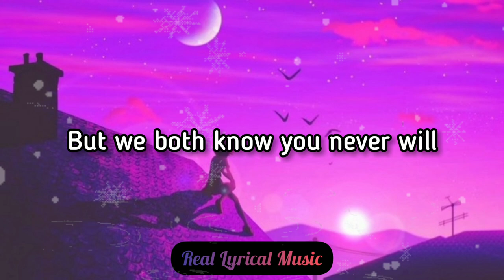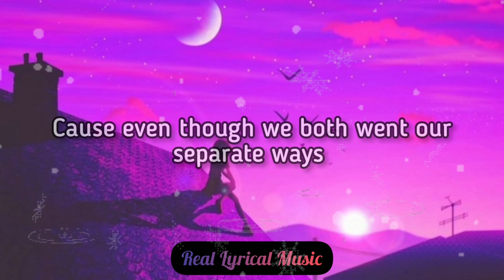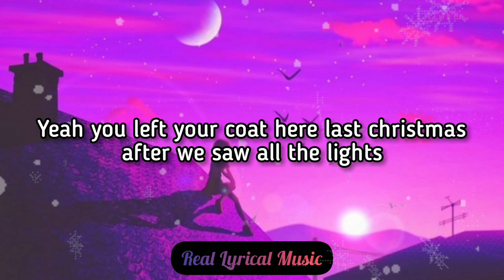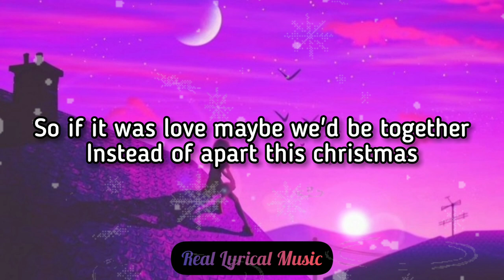Presence - The Coat Rack /The Saddest Christmas Song (Lyric Video)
Make sure you turn on the 🔔 so you don't miss a video!

Artist Name: Presence. ❤️

Song Name: The Coat Rack.✨

Lyrics:

You left your coat here last christmas
after we saw all the lights
Now it's sitting on the coat rack
waiting for you to come back
But we both know you never will

But maybe it's just for the better I know
that they say love will never fail
So if it was love maybe we'd be together
Instead of apart this christmas
But why'd you have to leave on a day
that meant so much to us both?
Now the most wonderful time of the
year just reminds me I'm alone

Oh you left your coat here last christmas
Now it's sitting on the coat rack a

And maybe it's just for the better but that
doesn't mean that I don't miss us together
Cause even though we both went our
separate ways
Seeing your coat reminds me of the days
we had in this season last year
Dancing through the snow singing how
christmas was near
But then we went home and that ended
But I'm still the fool that's waiting for
you to call

Now it's sitting on the coat rack waiting
For you to come back

Yeah you left your coat here last christmas